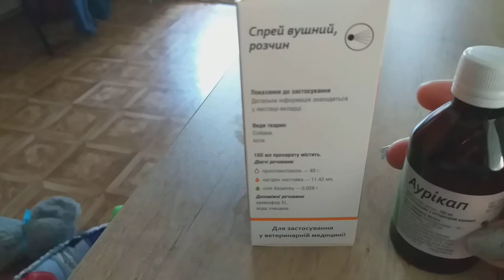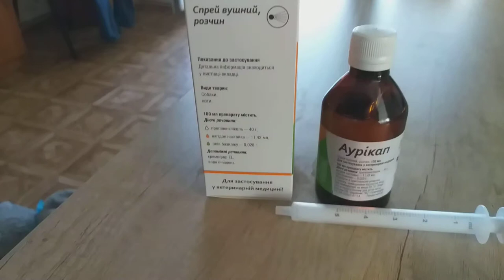Аурикап спрей 100 мл - для очистки и уходу за ушами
Фармакологические свойства настойки календулы обусловлены наличием в ней биологически активных соединений: каротиноидов, флавоноидов и сапонинов, которые стимулируют репаративные процессы, нормализуют структуру кожи, повышают ее резистентность, увлажненность, эластичность, оказывают противовоспалительное действие.